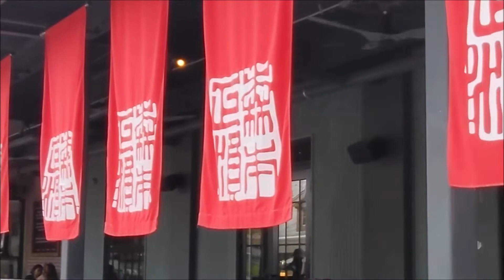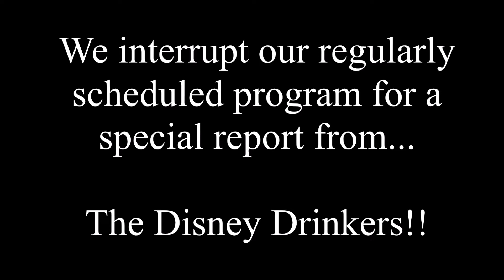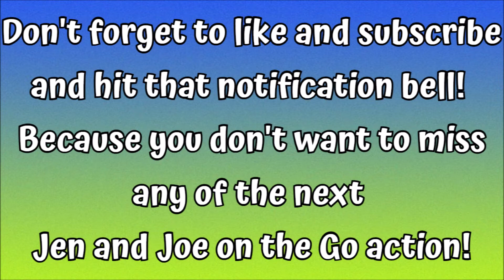We Get the VIP Treatment at Morimoto Asia!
In our latest video, we get the VIP treatment at Morimoto Asia!

We're at Disney Springs in Walt Disney World and have stopped at Morimoto Asia for drinks and dinner.  How did they treat us?  Why was it so good?  Well, tune in to find out!

EMAIL HER AT:
Ariane@marvelousmousetravels